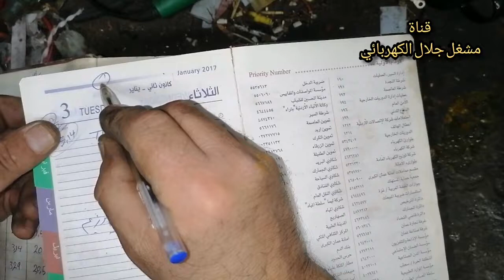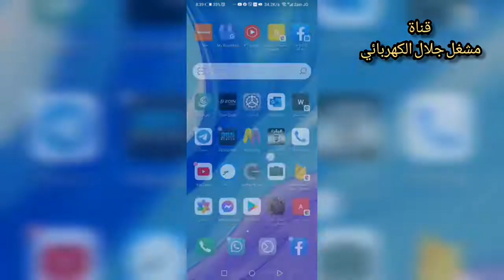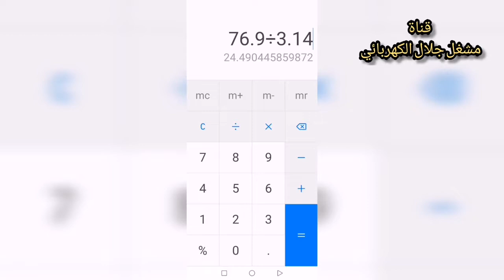حساب مساحة مقطع الاسلاك وتحويلها الى قطر بالدزيم فيديو كامل😍 القانون اسفل الفيديو 👇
سيتم نشر فيديوهات الشروحات الطويلة الكاملة في قناتنا الجديدة على اليوتيوب كي تحملوها على جهازكم بسهولة ودون اي خربطة وسأخصص القناة الجديدة للفيديوهات الكاملة وبهذا نرضي جميع الاذواق للمتابعين فمن اراد فيديوهات قصيرة سيجدها في قناة مشغل جلال الكهربائي الرئيسية ومن اراد تحميل الفيديوهات الكاملة سيجدها في قناتنا الثانية التي اسميتها قناة مشغل جلال الكهربائي فيديوهات كاملة

ماطور سنجل فيز
محرك ثلاثة فاز
لف موبينة
تايمر الثلاجة
ثري فيز